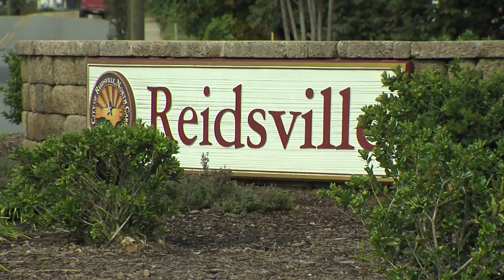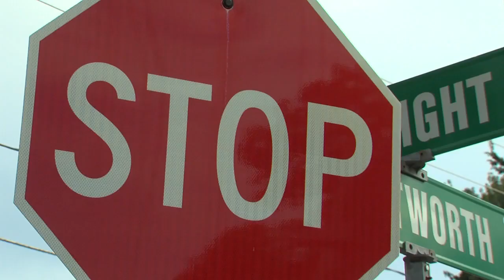Reidsville Grafitti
Someone spraypainted a bunch of cars, houses and street signs in Reidsville.